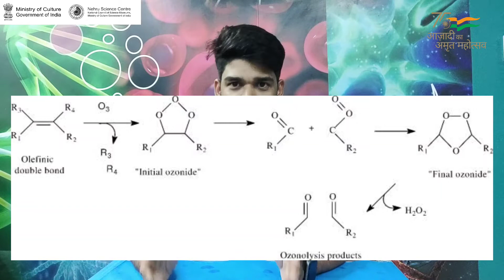Why do tyres have cracks? | #31 of 75 Chemistry Facts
Have you ever noticed cracks on the tyres of your car? Where do they come from?
Keep watching 75chemistryfacts presented by @NSCMumbai a unit of @ncsmgoi to know more

For regular updates on events and activities